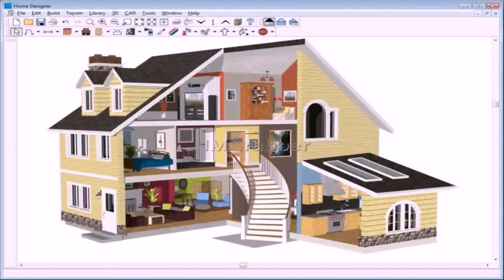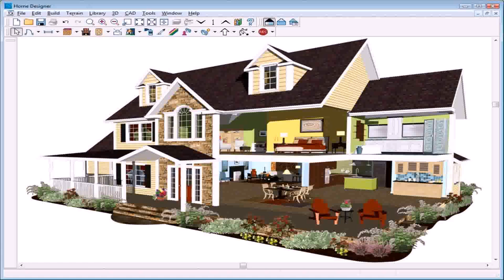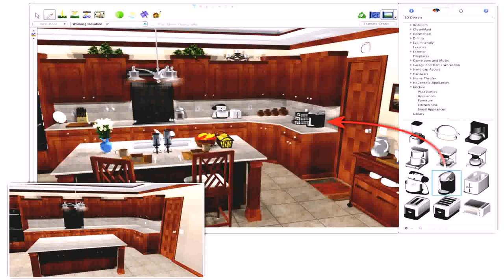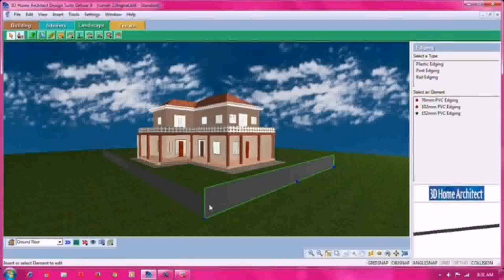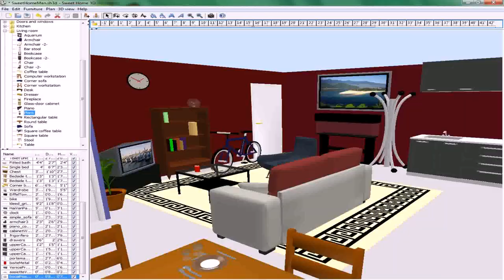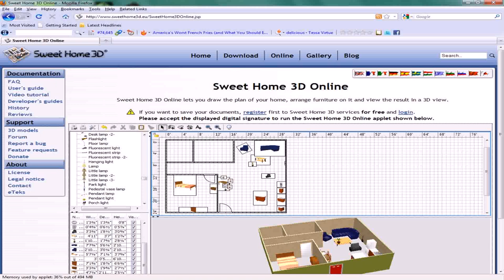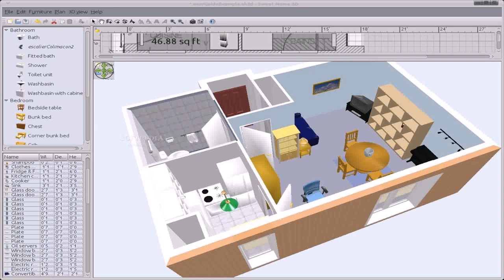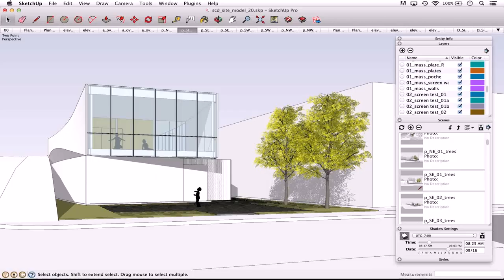3d Home Design Software Free Full Download (see description)